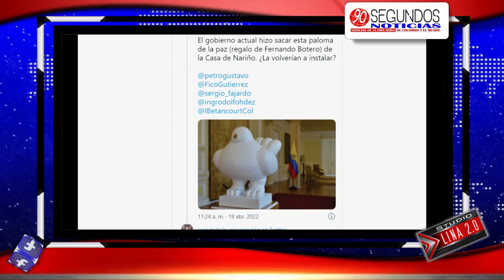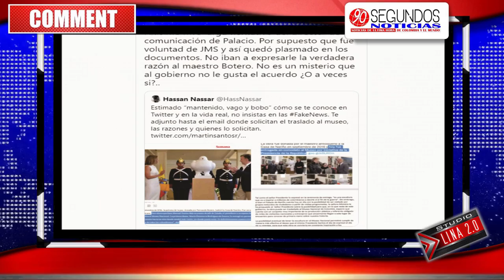Agarrón entre Martín Santos y Hassan Nassar por la paloma de la paz: ¿qué pasó?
Una obra entregada por el maestro Fernando Botero a la Presidencia de la República durante el gobierno del premio nobel Juan Manuel Santos,
 90 Segundos Noticias, Somos independientes, con neutralidad e imparciales, objetivos y honestos en su concepto estricto. Sin prejuicios, justos y equilibrados. ...